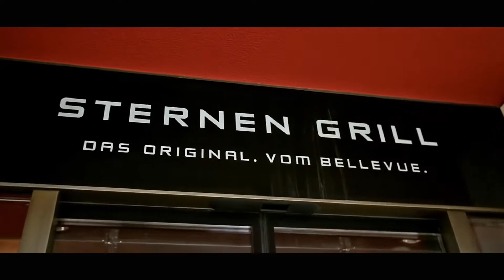여름 무더위를 식혀 줄, 취리히 호수가 기다리고 있잖아 베이베🎵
알프스를 배경으로 그림같이 내려 앉은 도시, 취리히!
역대급 무더위가 찾아 올 이 여름,
우리 시원하게  취리히호수에 풍덩! 빠져볼까요! 🌊 🌊